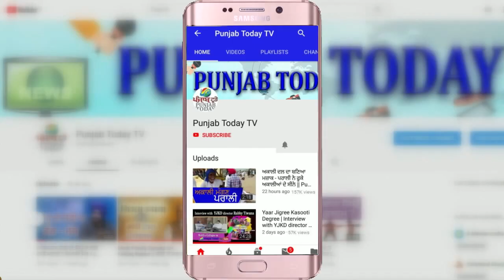गुजरात में पकड़ी गई ड्रग्स पर बीजेपी खामोश क्यों? Nawab Malik